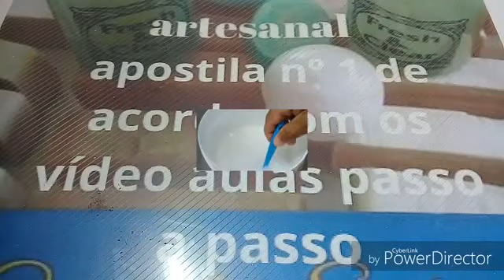APRENDA FAZER LAURIL CASEIRO Casa do Sabão